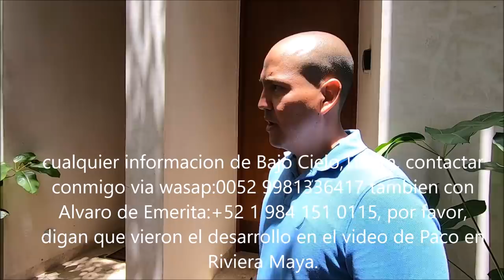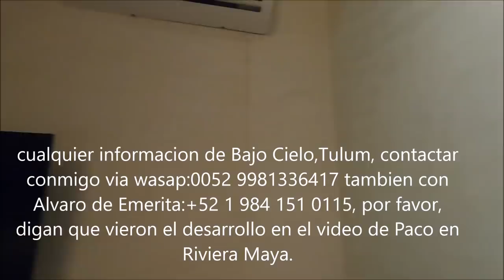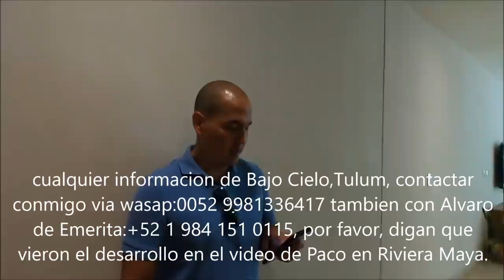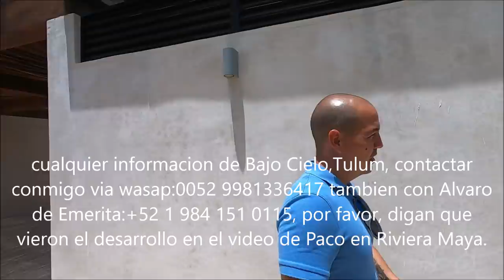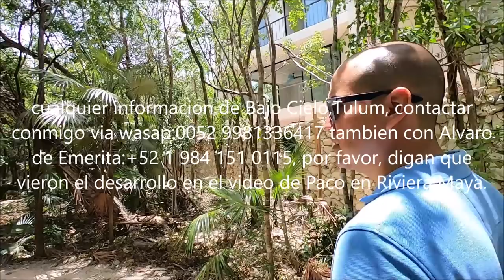Bajo Cielo, Tulum, un desarrollo de lujo ya terminado y ultimos departamentos a precio de preventa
Bajo Cielo, Tulum, un desarrollo de lujo ya terminado y ultimos departamentos a precio de preventa , cualquier informacion de Bajo Cielo,Tulum, contactar conmigo via wasap:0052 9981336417 tambien con Alvaro de Emerita:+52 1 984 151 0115, por favor, digan que vieron el desarrollo en el video de Paco en Riviera Maya.Gracias por tu donacion, o si no te funciona este es mi correo de Paypal
para comprar un cuadro de Astrid su wasap :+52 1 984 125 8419